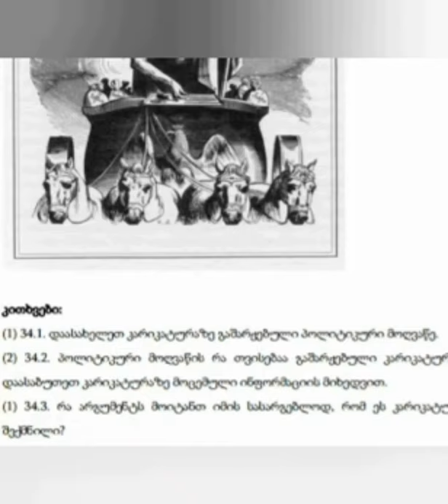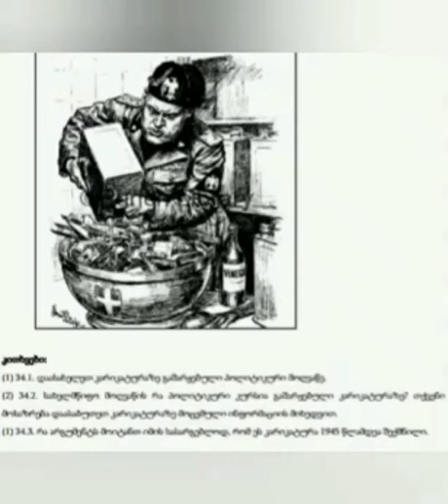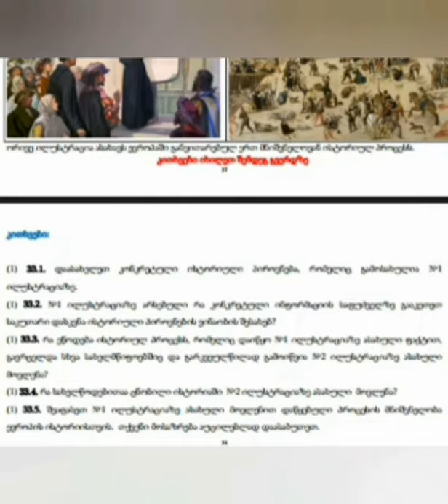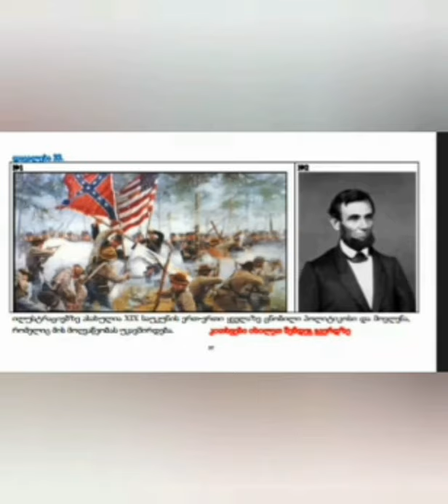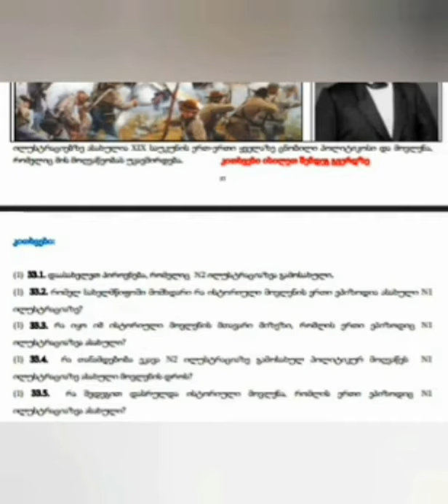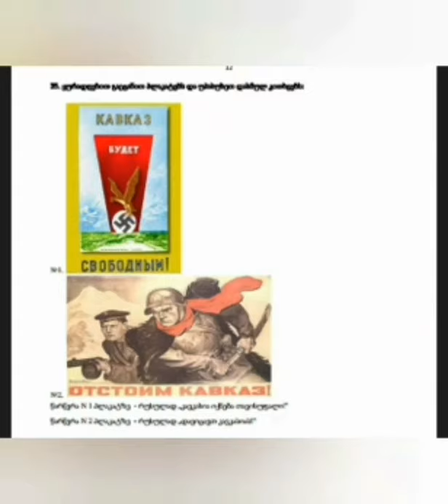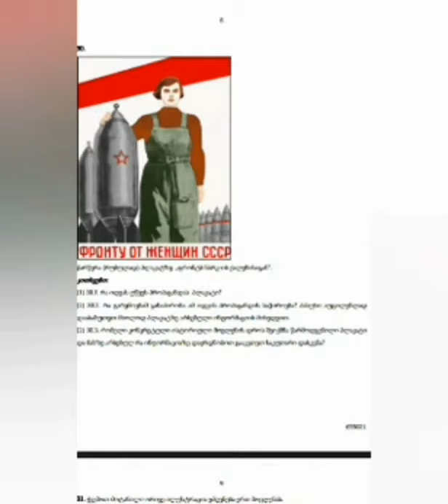კარიკატურები/პლაკატები/ნახატები ეროვნული გამოცდების ისტორიის ტესტში: როგორ ამოვიცნოთ გამოსახულებები?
დაეხმარე ავტორს, გაიღე სიმბოლური თანხა და გადარიცხვის დანიშნულებაში მიუთითე, რომელი თემის ხილვა გსურს ამ არხზე:

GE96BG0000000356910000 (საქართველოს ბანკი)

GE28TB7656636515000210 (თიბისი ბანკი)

ეს ვიდეო არის სერიიდან “ერთიანი ეროვნული გამოცდების ისტორიის ტესტი„. შემდეგი ვიდეოს თემა იქნება ცვლილება ისტორიის ტესტის სააზროვნო ნაწილში.

ტაიმკოდები:

1) კარიკატურა "ვერცხლისმოყვარე პრინცი ბისმარკი"--- 3:19

2) კარიკატურა "მუსოლინი ამზადებს სალათს სახელად "ომი" "--- 5:40

3) ნახატები  "მარტინ ლუთერი" და "ბართლომეს ღამე"--- 7:31

4) ნახატი აშშ-ში სამოქალაქო ომზე და აბრაამ ლინკოლნის პორტრეტი --- 10:50

5) პლაკატები "კავკასია იქნება თავისუფალი" და "დავიცავთ კავკასიას"---12:36

6) პლაკატი "ფრონტს სსრკ-ს ქალებისგან"--- 14:33